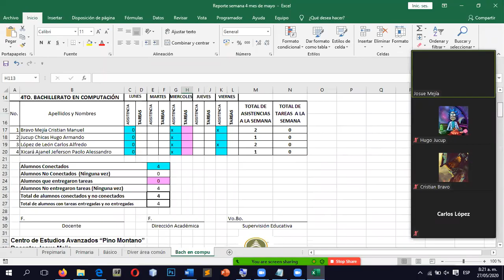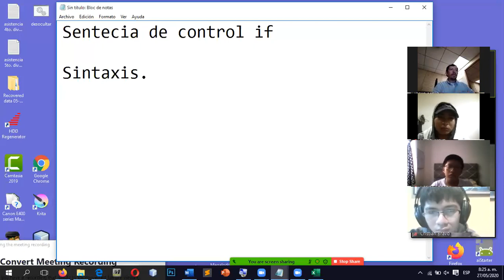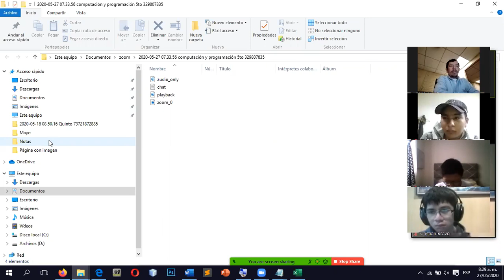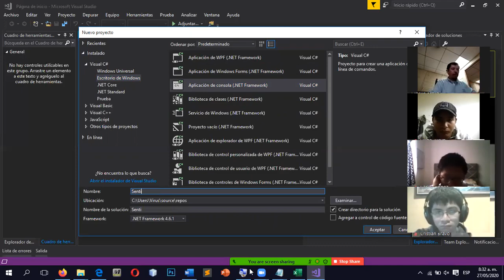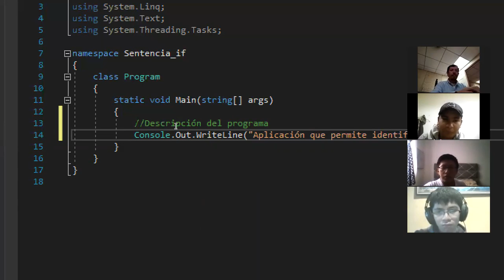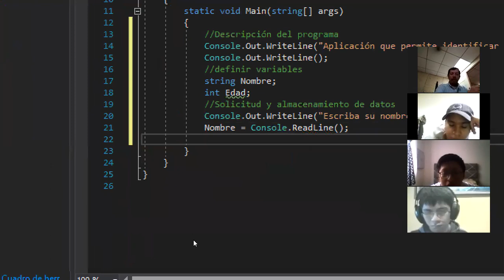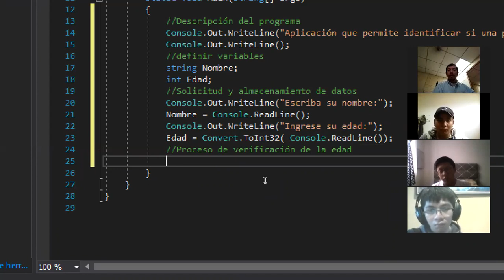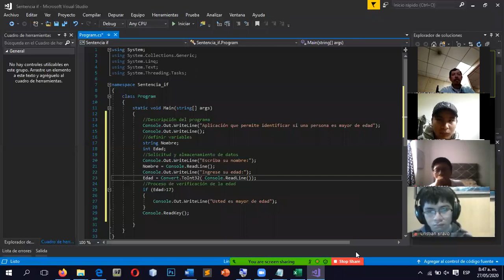4to. Progra - 27/5/2020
Clase de programación para 4to. Bach en compu, tema: Sentencia de control if, else.  C#